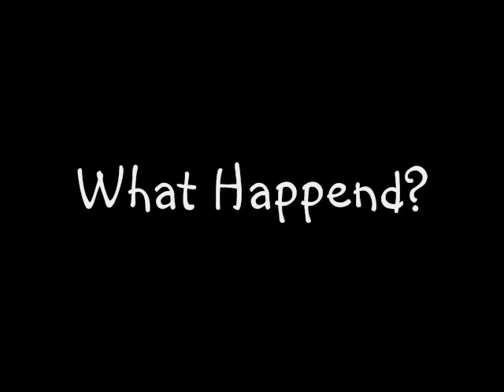What Happened? | Hip Hop History!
Addressing 28 Rappers !